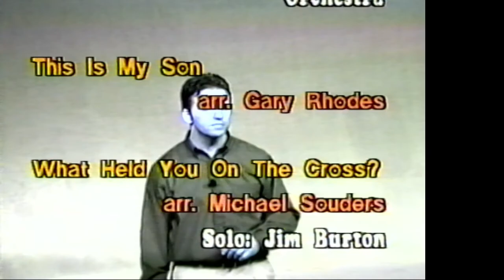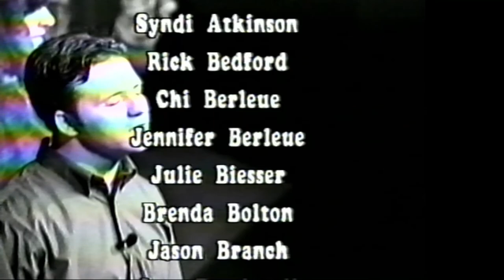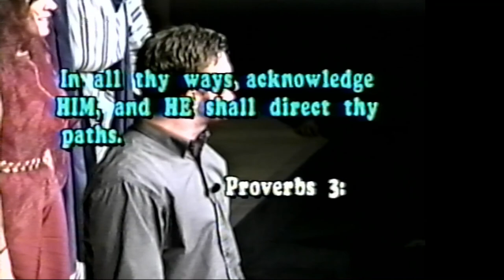1999 CHBC Christmas Pageant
From VHS tape